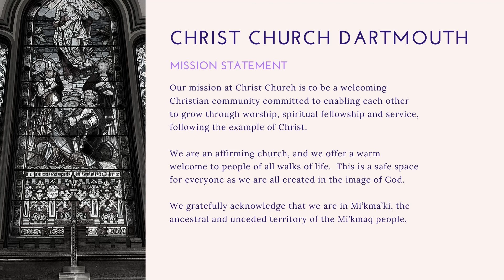Evening Prayer May 7 2020 with Rev. Kyle Wagner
Christ Church, Dartmouth